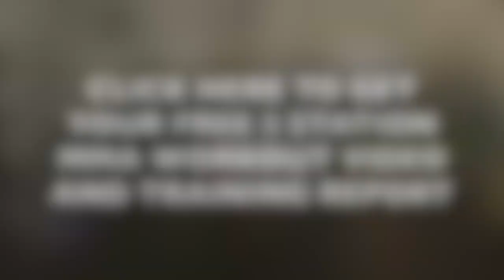MMA Circuit - "World Class"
MMA "World Class" Workout

Perform each exercise one after the other for 60 seconds of work followed by 15 seconds rest or Perform 10 reps of each exercise on after the other with no rest in between.

Conditioning Circuit for Combat Athletes

1. KB Clean and Press
2. Spiderman Push Ups
3. DB Goblet Jump Squats
4. Hanging Leg Raises
5. Fighter Stance KB Swings
6. DB Floor Press
7. Renegade Rows
8. Forward to Reverse Lunges
9. DB Manmaker Curls
10. Bunny Hop Burpees